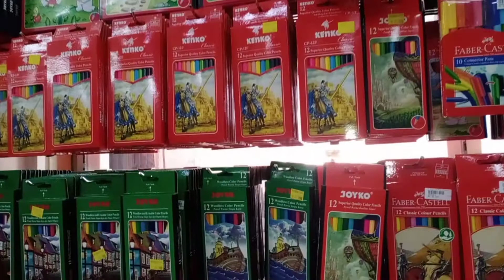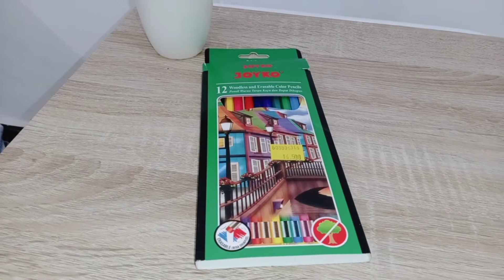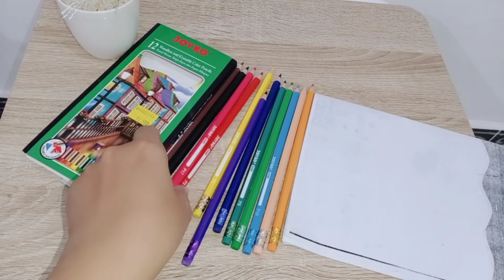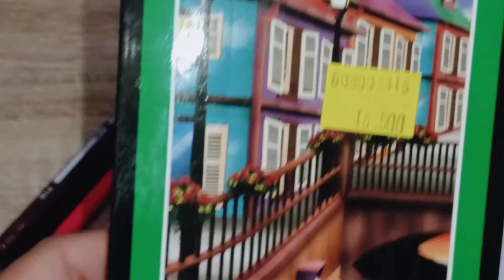pensil warna joyko | pensil warna yang bagus dan bisa di hapus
Bismillahirohmannirohim
Kali ini Q review pensil warna joyko
Yaitu pensil warna yang bisa di hapus
Bikin anak makin seru ketika mewarnai atau menggambar